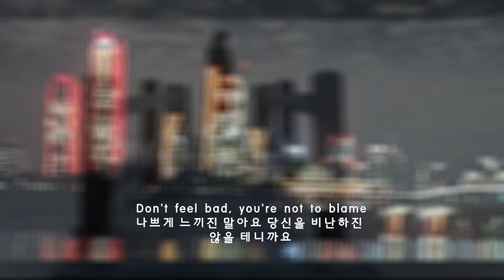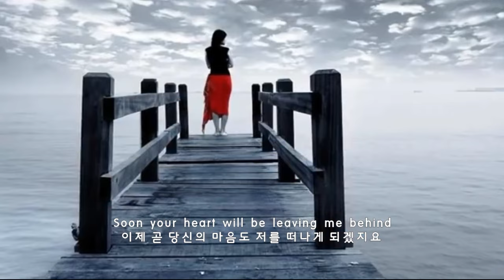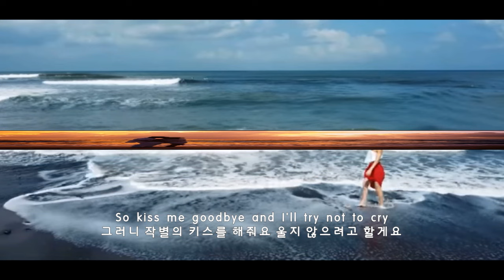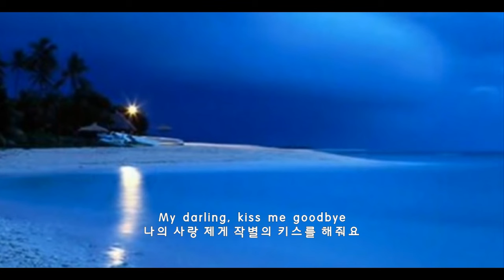Kiss me goodbye PETULA CLARK 작별의 키스 페튜라 크락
Kiss me goodbye - PETULA CLARK

We choose it, win or lose
사랑은 성공하든 실패하든 우리가 선택하는
거에요

Love is never quite the same
사랑은 결코 같을 수는 없으니까요

I love you, now I've lost you
당신을 사랑하지만 이젠 당신을 잃었어요

Don't feel bad, you're not to blame
나쁘게 느끼잔 말아요 당신을 비난하진 않을 테니까요

So kiss me goodbye and I'll try not to cry
그러니 작별의 키스를 해줘요 저는 울지않을 거에요

All the tears in the world won't change your mind
아무리 많은 눈물을 흘려도 당신의 마음은 변
하지 않을테니까요

There's someone new and she's waiting
for you
새로운 여인이 당신을 기다리고 있을 거니까

Soon your heart will be leaving me behind
이제 곧 당신의 마음도 저를 떠나게 되겠지요

Linger awhile, then I'll go with a smile
잠시 머물러 줘요 제가 웃음지으며떠나 갈게
요

Like a friend who just happened to call
그저 전화한 친구처럼 말이에요

For the last time pretend your are mine
아직도 당신을 저의 마지막 사랑인 것처럼 생
각해봐요

My darling, kiss me goodbye
나의 사랑 제게 작별의 키스를 해줘요

I know now I must go now
저는 이제 떠나야한다는 것을 알아요

Though my heart wants me to stay
제 마음은 당신 곁에 머물고 싶지만

That girl is your tomorrow
그 여인은 당신의 미래이고

I belong to yesterday
저는 당신의 과거이니까요

그러니 작별의 키스를 해줘요 울지 않으려고 할게요

There's someone new and she's waiting for you
새로운 여인이 당신을 기다리고 있으니까요

이제 곧 당신의 마음은 저를 떠나겠지요

제가 웃으며 떠날 수 있도록 잠시 머물러 줘요

그저 우연히 전화를 한 친구인것 처럼

아직도 당신을 저의 마지막 사랑이라고 생각
해봐요